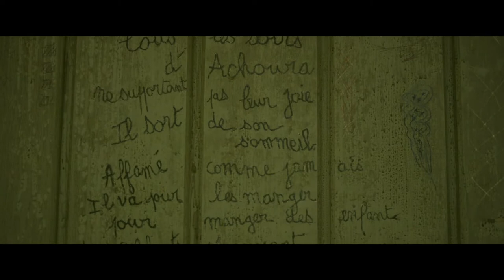Achoura มันกลับมาจากนรก #2018